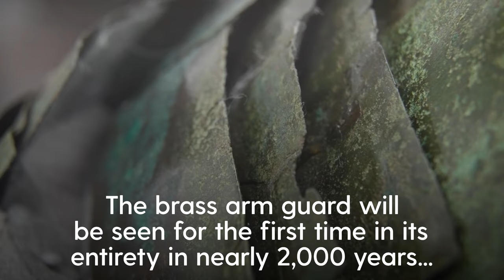Rare Roman armour to go on display after experts complete ‘ancient jigsaw puzzle’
An “incredibly rare” piece of Roman armour from the second century has been reconstructed from dozens of fragments.

The brass arm guard, owned by National Museums Scotland, will be seen for the first time in its entirety in nearly 2,000 years when it goes on loan next month to the British Museum in London for its exhibition, Legion: Life In The Roman Army.

Conservators spent weeks reconstructing the arm guard, which is the most intact example of its kind and is one of only three known from the whole Roman Empire.